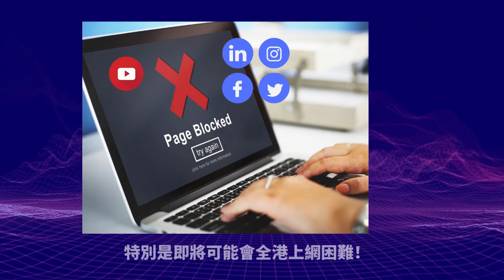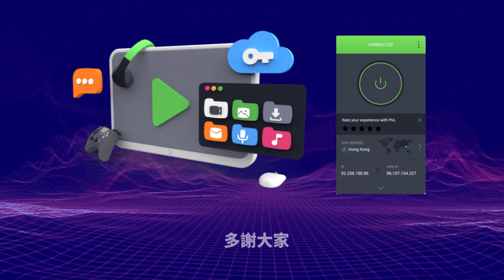12.29【 發現原始武肺？】北京地壇醫院大件事緊急封院，訊息全面封鎖，上海天津武漢廣州全面淪陷，中國一半已羊！@主持: Tony Choi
12.29【 發現原始武肺？】北京地壇醫院大件事緊急封院，訊息全面封鎖，上海天津武漢廣州全面淪陷，中國一半已羊！@主持: Tony Choi